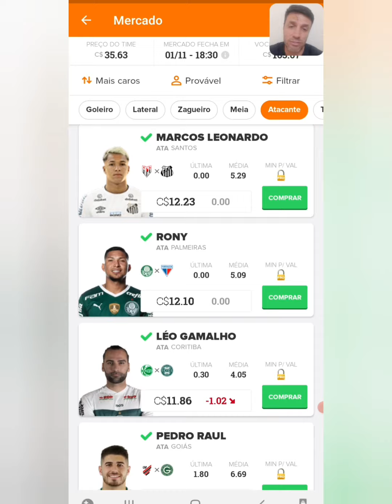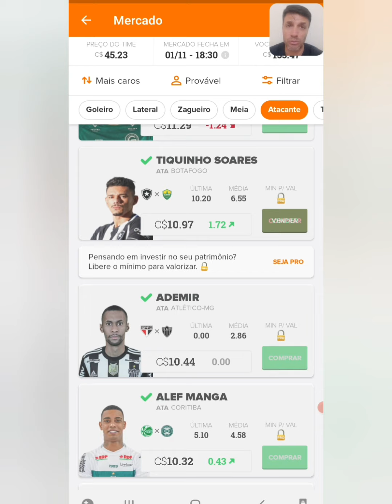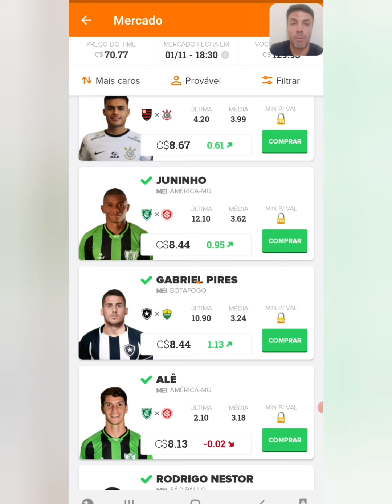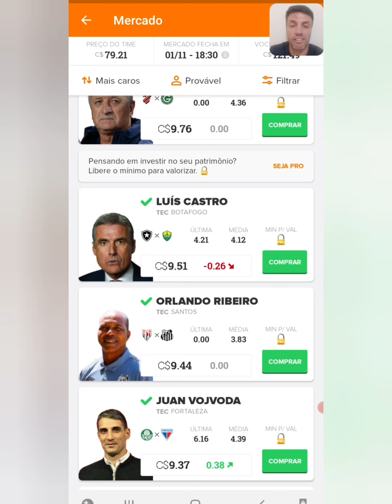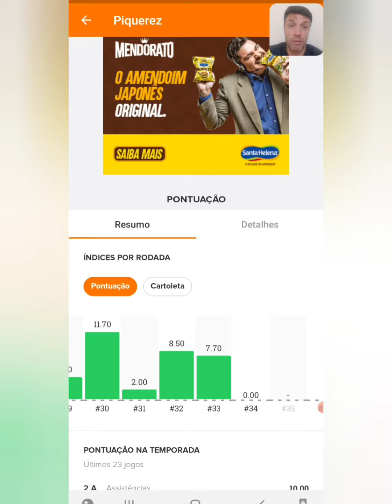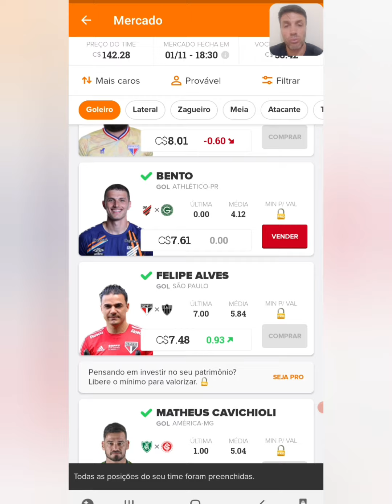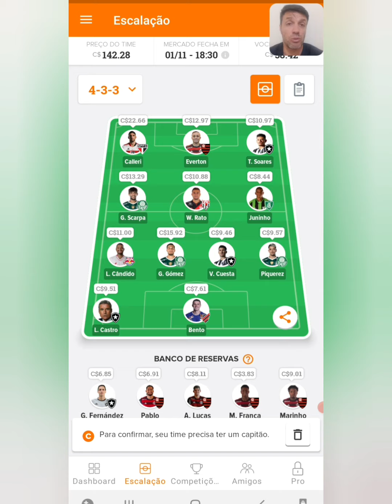CARTOLA FC | DICAS DA RODADA 35 CAMPEONATO BRASILEIRO🇧🇷